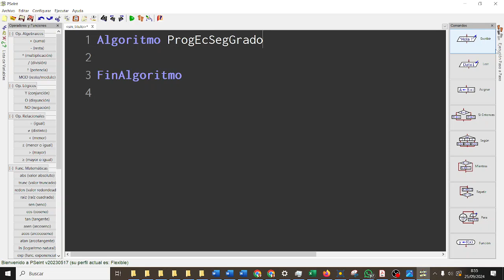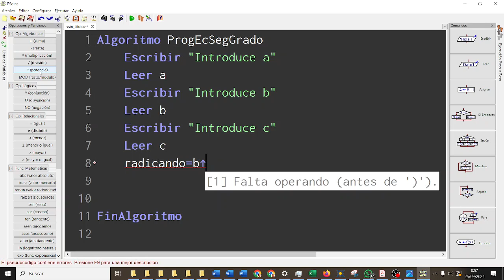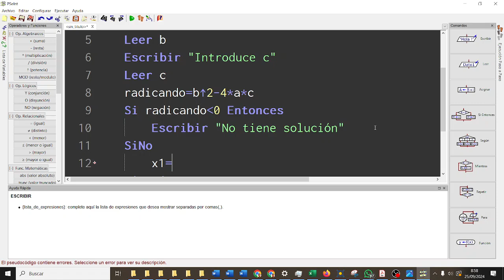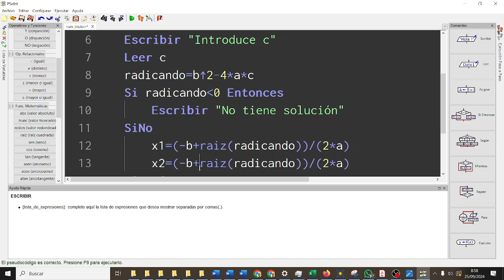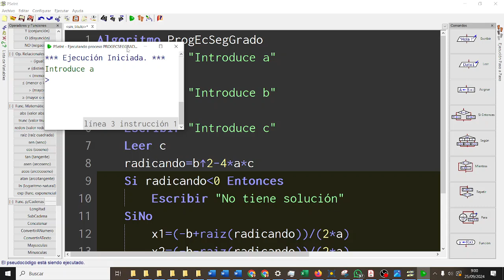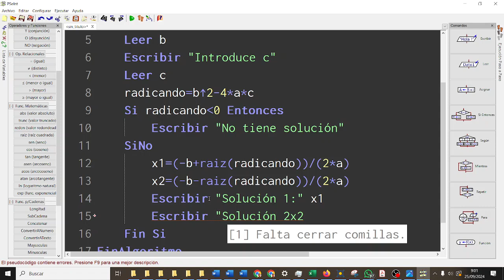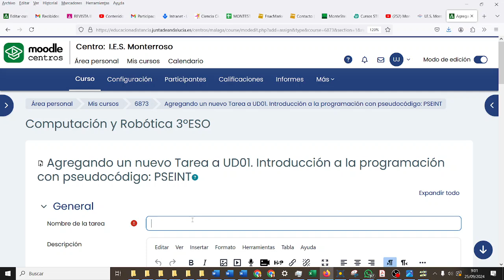PSEINT Condiciones Ecuación 2º Grado X-MEN CYR3ESOAG CYR ESO IES Monterroso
Algoritmo ProgEcSegGrado
 Escribir "Introduce a"
 Leer a
 Escribir "Introduce b"
 Leer b
 Escribir "Introduce c"
 Leer c
 radicando=b^2-4*a*c
 Si radicando(MENOR)0 Entonces
  Escribir "No tiene solución"
 SiNo
  x1=(-b+raiz(radicando))/(2*a)
  x2=(-b-raiz(radicando))/(2*a)
  Escribir "Solución 1:" x1
  Escribir "Solución 2:" x2
 Fin Si
FinAlgoritmo